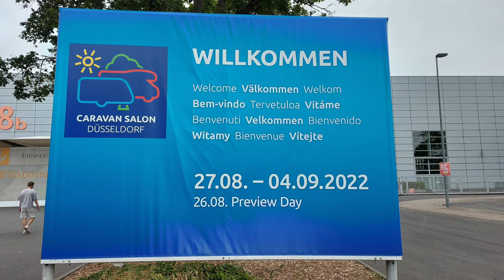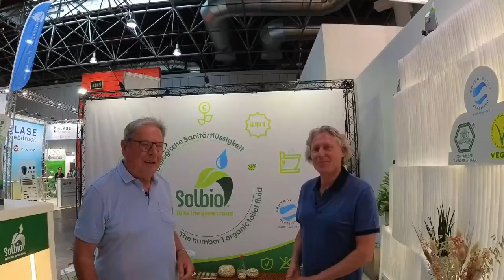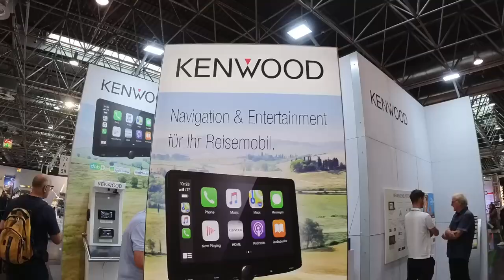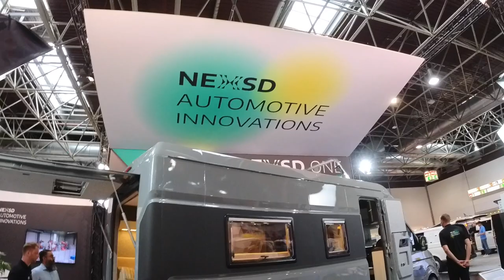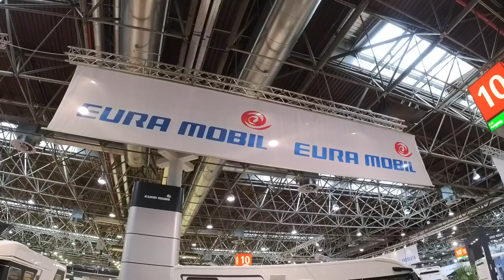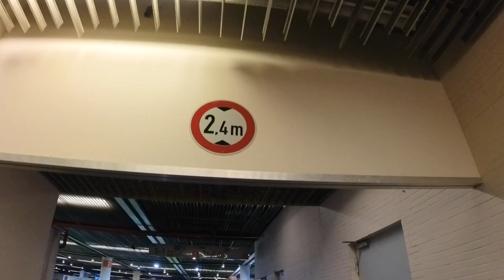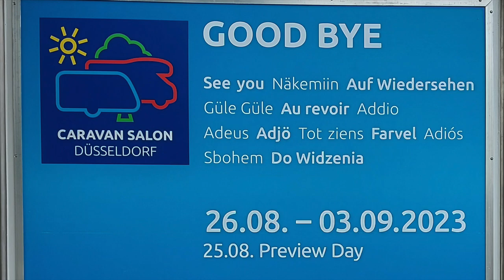WoMo-Zubehör: Fakten auf dem Caravan-Salon Düsseldorf 2022 - Nr. 261/1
Hinweis: dieses Video beinhaltet unbezahlte Werbung!

Wir zeigen euch Impressionen vom Caravan-Salon Düsseldorf 2022.
Es standen uns auch sechs Interviewpartner zur Verfügung und haben - auch uns - viele Fragen beantwortet, die für uns oft nicht erklärbar waren.
Impressionen gibt es natürlich auch dazu.

zu Pataschas World geht es so: bei YouTube "Patascha" eingeben.

Die links für Solbio und Lilie "Certec 3 in 1" findet ihr in unseren Amazonshop:

Vielen Dank!